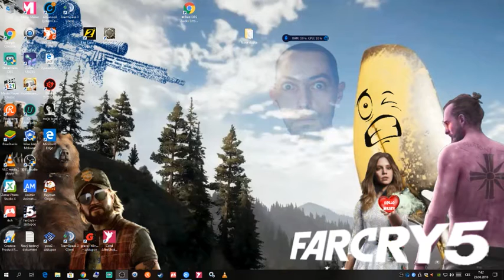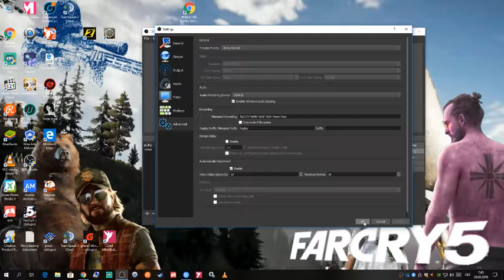MASERcz-Český-nastaveni streamu pro obs Studio/x264 kodek/trochu lepší + -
📌Nastaveni streamu a kodeku x264=jedu přes procesor.
Takže CRF=20 a vše vysvětleno pro 480p kvalitu!
Menši drop a občasny LAG zaleži jak se chce YOUTUBE .)

📌Pc SESTAVA:
📌ASUS H110M-K DESKA
📌Procesor INTEL CORE i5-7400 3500 GHz v turbu
 📺Featured video📺